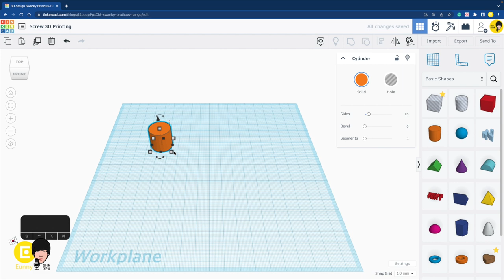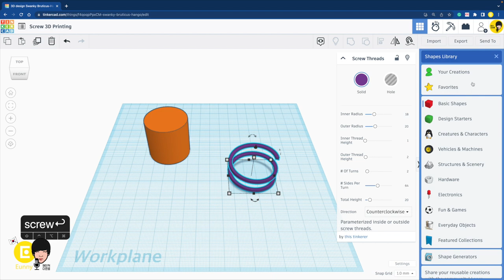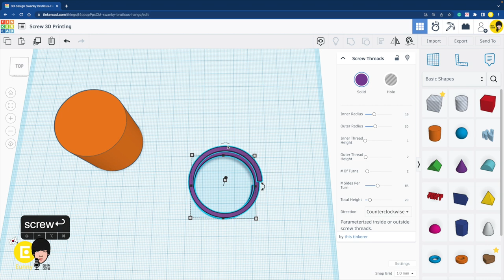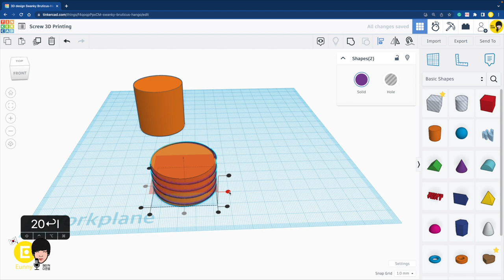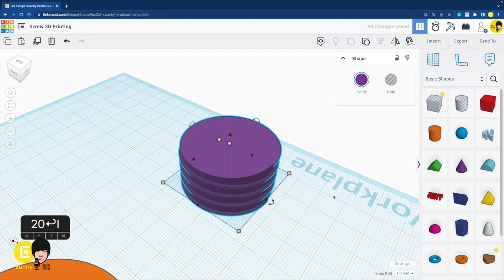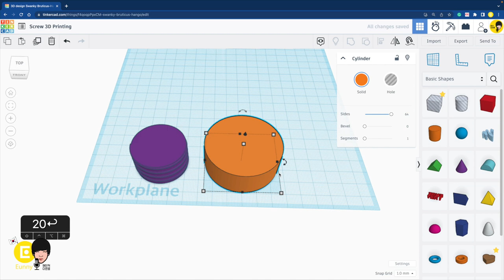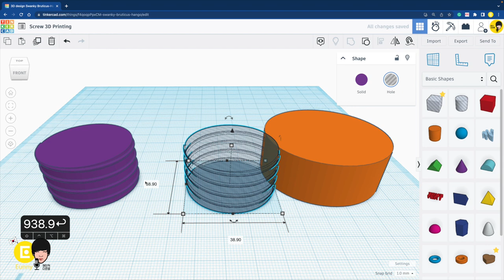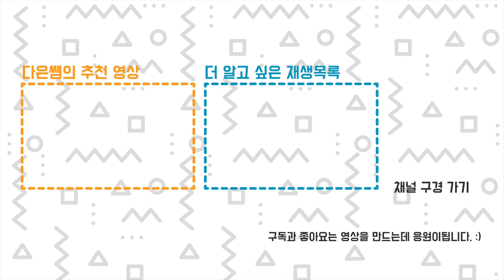기본 나사 3D 모델링 & 3D 프린팅 Tinkercad 틴커캐드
틴커캐드 Tinkercad 3D 모델링을 ISO 나사선 기능을 이용하여 나사산을 만들어 봅니다.